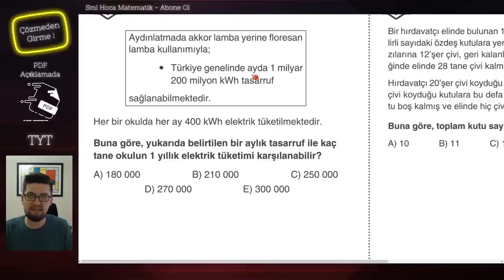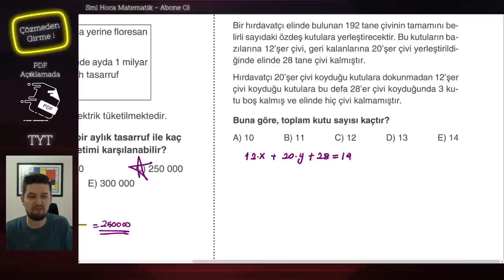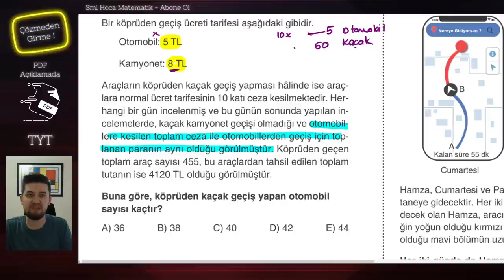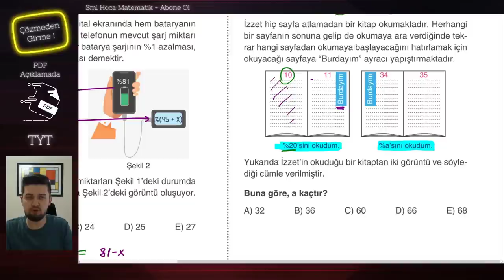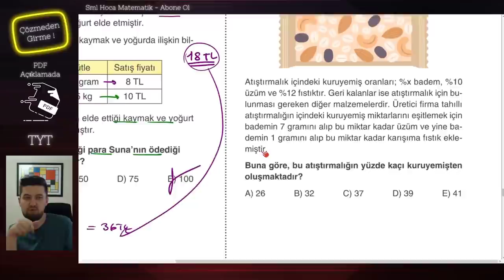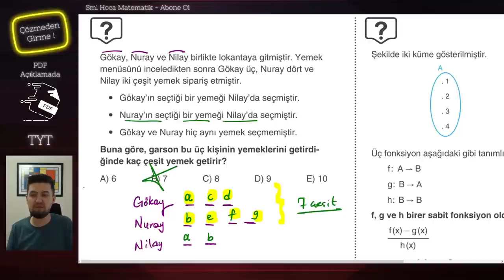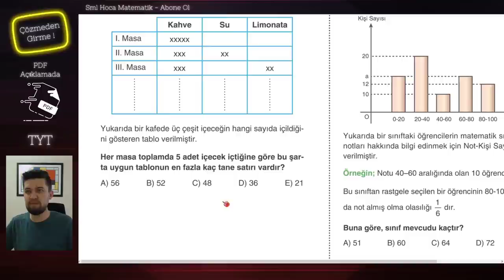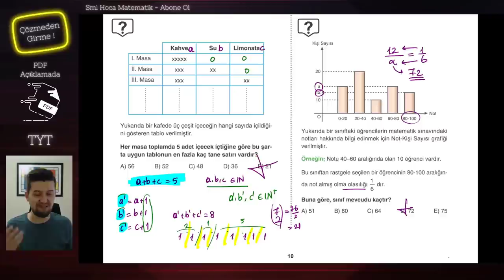TYT - Sınavdan Önce Mutlaka Çözmen Gereken 40 Soru (PDF Açıklamada) PART - 2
TYT - Sınavdan Önce Mutlaka Çözmen Gereken 40 Soru

Selam 2021YKS girecek Sml Familyası!
Sizler için hem TYT hem AYT sınav hazırlığının son virajında sınavda çıkabilecek tarzda sorular çözdüm. Soru çözümlerini olabildiğince detaylı yaptım. Hatta bazı soruları bir kaç farklı yoldan çözdüm. Bu kanalı takip eden kıymetli öğrencilere faydası dokunması ümidiyle! :)

Çok çalıştın, çok emek verdin. Hasat zamanına çok az kaldı.
Hasadınız bol ve bereketli olsun :)